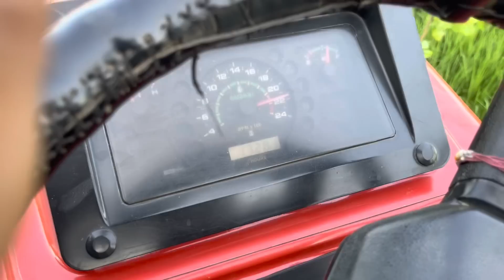जब बात इज्जत की हो तो पीछे मूड कर नहीं देखा जाता। ⚡️गाँव में हो गया बवाल। ⚡️